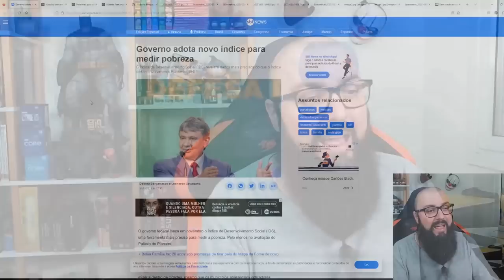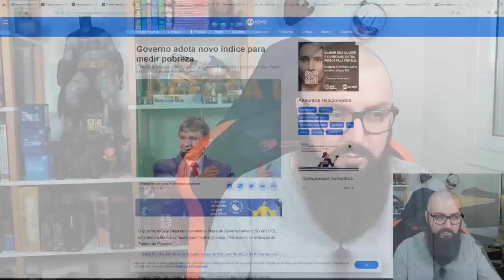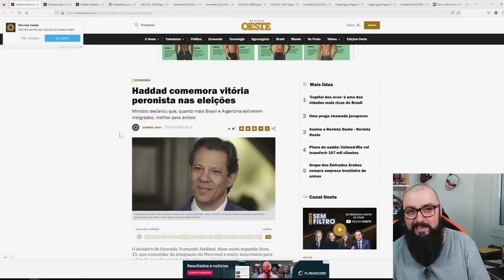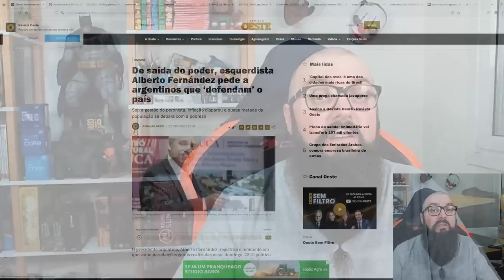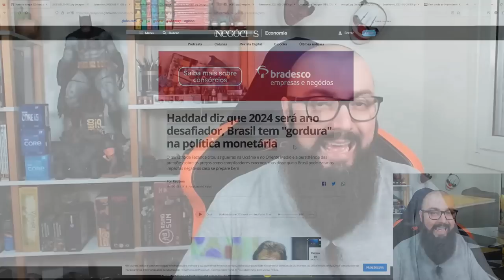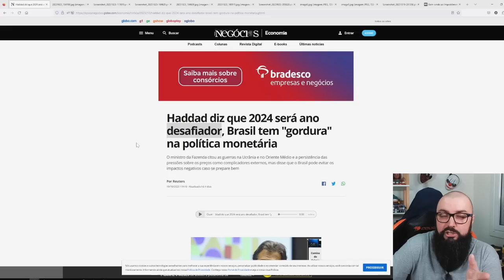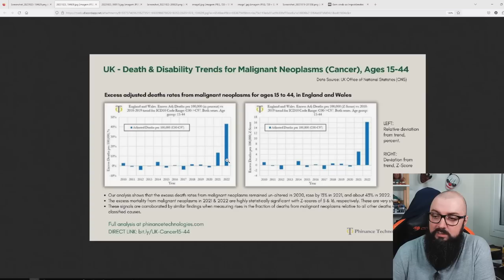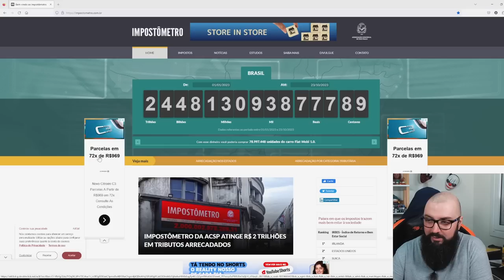Fazuelly News #21 - O Fim da Pobreza !